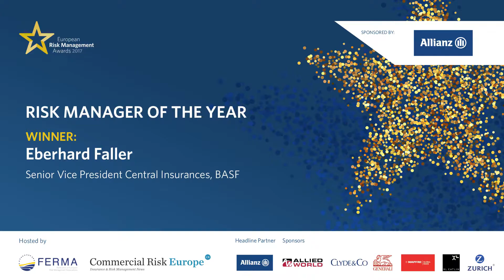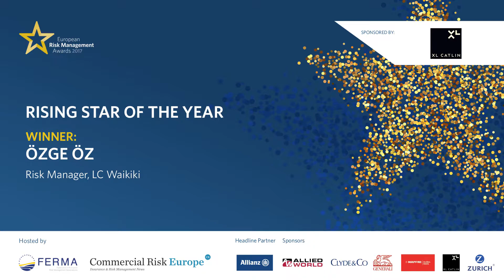European Risk Management Awards 2017 atmosphere video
Take a look at what happened on 6th November in London for the European Risk Management Awards. Here's a link to winners' interviews